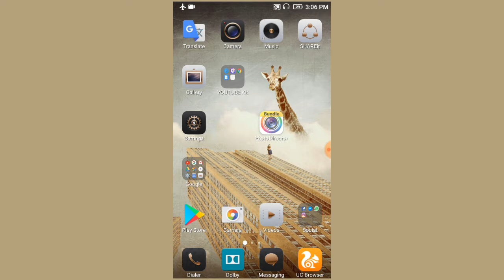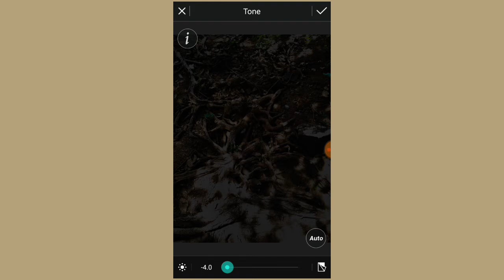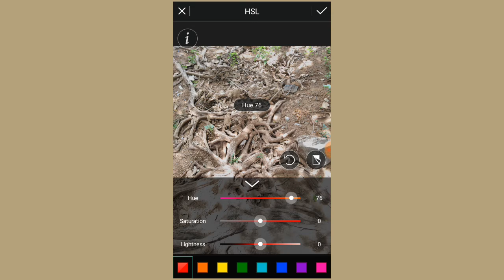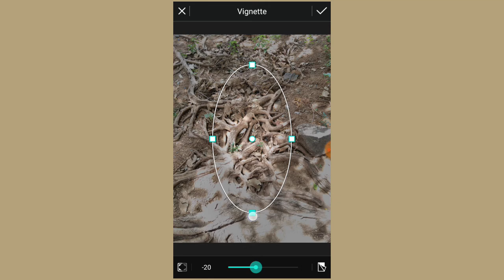clear view of Basic editing & color correction.